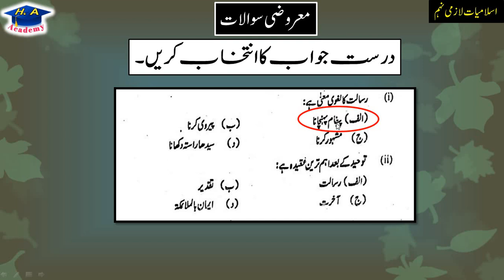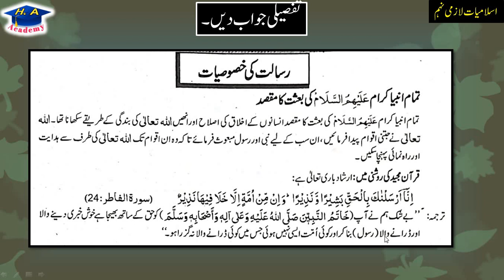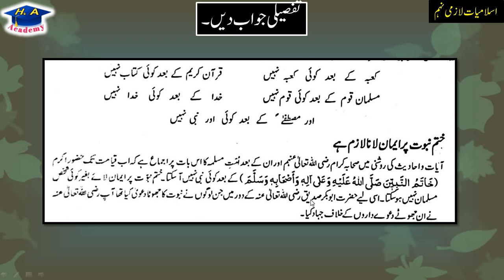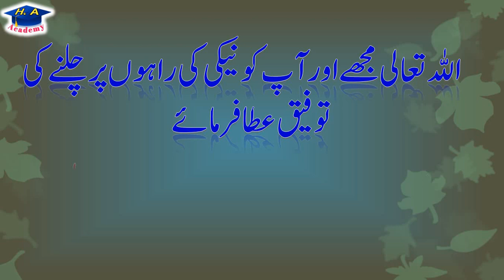Islamiyat class 9 new book chapter 4 exercise || عقیدہ رسالت